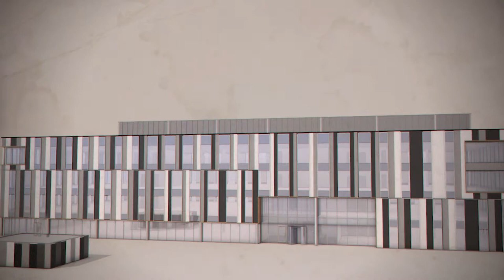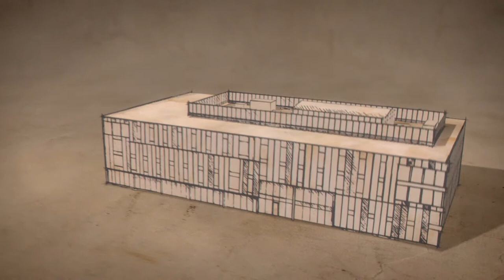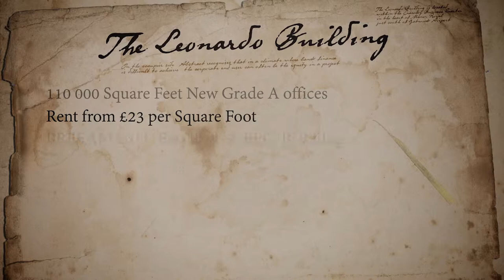The Leonardo Building - Property Videos - River Film London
For more information or to get in touch, visit our

River Film is a creative film and CGI production company based in London, specialising in corporate video, commercials, branded content and animation.